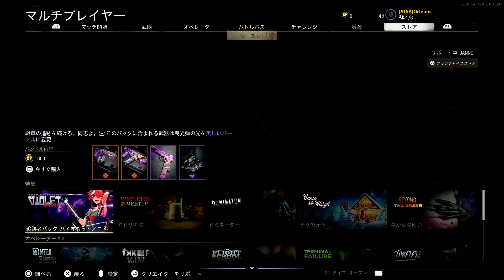【CoD:BOCW】初! 光る銃弾! 曳光弾 ×アニメ萌えロシア銃が☆のアザ付きでスタンド使いになれる。『情報量が多い』【実況者ジャンヌ】